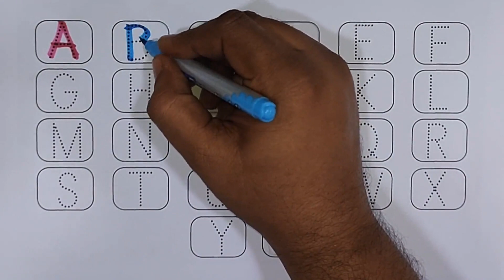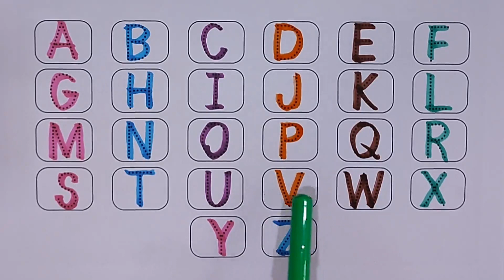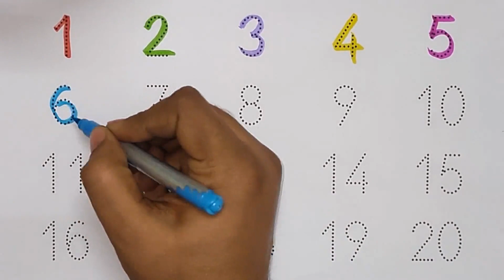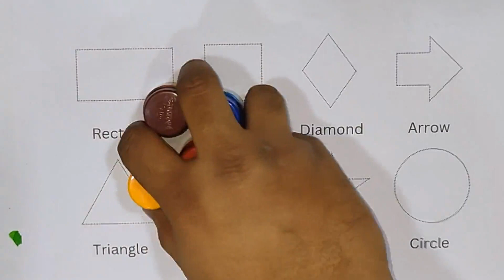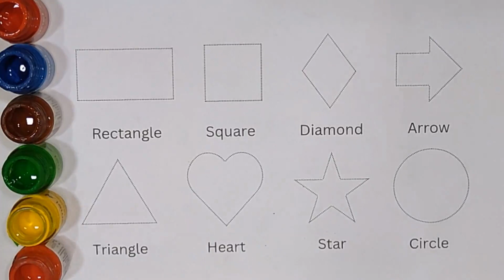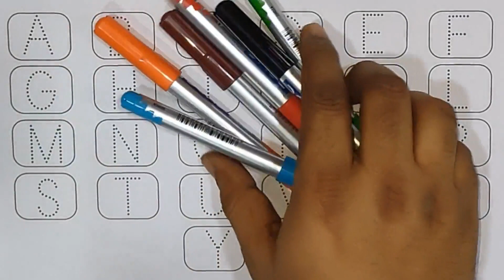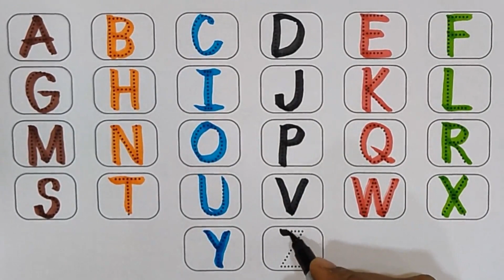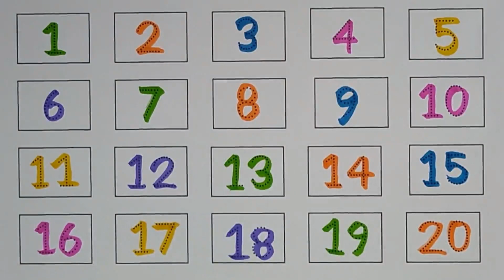123 numbers, counting, numbers, 1 to 20 numbers, numbers song, Alphabet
123 numbers, counting, numbers, 1 to 20 numbers, numbers song, Alphabet